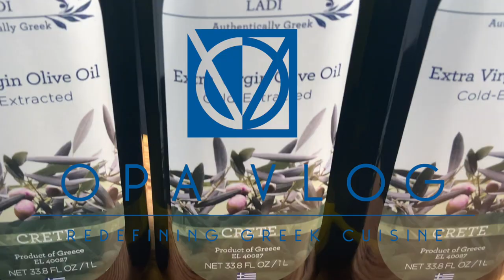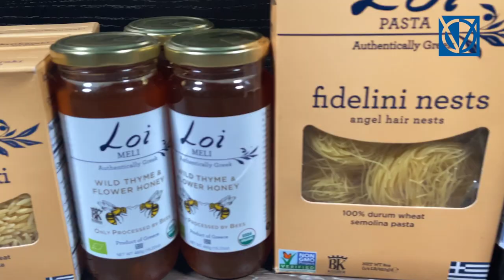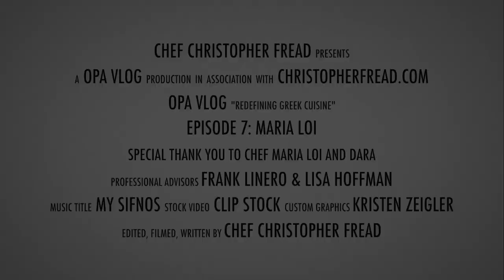OPA VLOG EPISODE 7 - CHEF MARIA LOI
Welcome to the OPA VLOG. We are so lucky to be able to spend this week's episode with Greek Chef Maria Loi. We will be talking all about Greek Cuisine, Maria Loi's favorite ingredient Olive Oil, and making Maria's secret Lemon-Olive Oil Cake recipe.

- Chef Christopher

Special Thank You to Chef Maria Loi and her team! Be sure to check out Maria Loi's and if you do want to purchase any of Maria Loi's products please email her team at and let them know Chef Christopher Fread sent you.